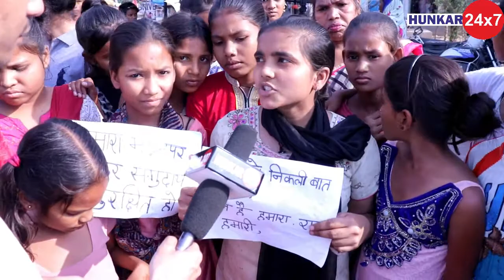यौन उत्पीडन के खिलाफ मदनपुर खादर में युवाओं की हुंकार || Hunkar 24x7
(Hunkar24x7) आपको देता है ख़बरों का बिल्कुल नया अंदाज । 40 सेकंड के छोटे गरमा-गरम वीडियो तो हैं ही साथ में  (Hunkar24x7) के यू ट्यूब प्लेटफॉर्म पर आपको मिलेंगे दिलचस्प और EXCLUSIVE इंटरव्यू, ..यहां आपको मिलेगा Hunkar24x7 स्पेशल, Hunkar24x7 LIVE और भी बहुत कुछ। राजनीति, बॉलीवुड, देश-विदेश हर तरह की ख़बरों से जुड़े मनोरंजक वीडियो के लिए देखिए सिर्फ Hunkar24x7। क्या है वायरल होने वाले वीडियो की सच्चाई? ख़बर में ऐसा क्या था खास जो आप नहीं देख पाए? कोई भी ख़बर वायरल होने से पहले आप तक पहुंचाएगा Hunkar24x7 । ये है  Hunkar24x7का Official Channel.